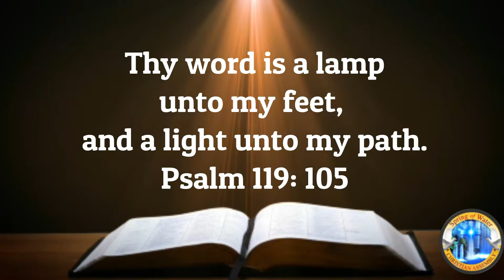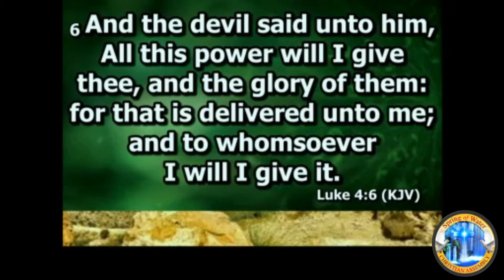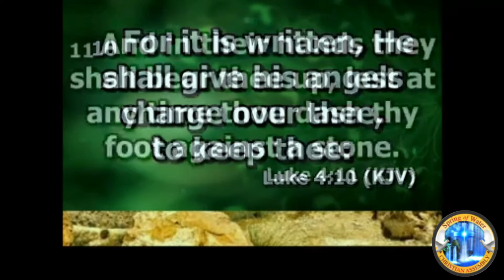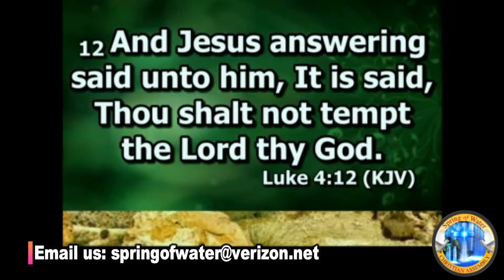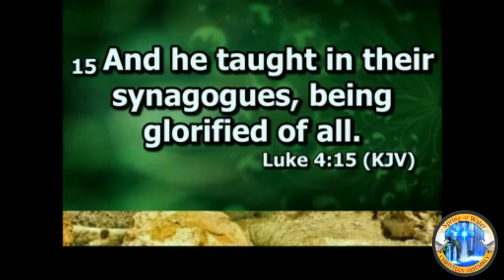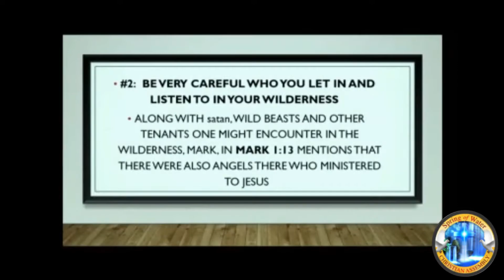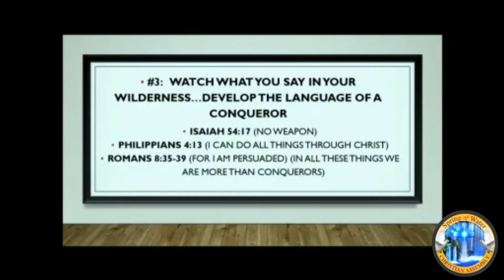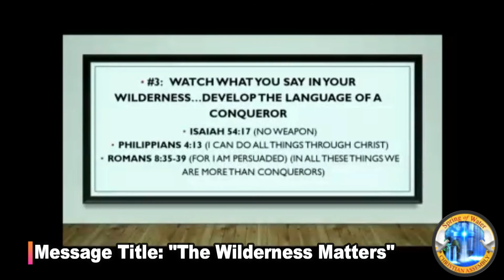The Wilderness Matters by Pastor Karen Ricketts